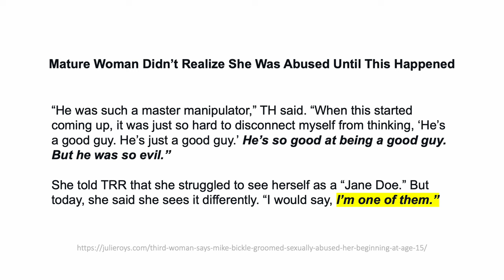New Woman Realizes Mike Bickle Abused Her After This Happened...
Jane Doe 1 realized she'd been abused after watching a podcast on Bill Cosby.

Jane Doe 3 (aka "TH") realized after reading the recent article about 14-year-old Tammy Woods. She herself was 15 when she was with Bickle.

ETA: The video clip at the end isn't a Jane Doe. This is a lady who is an example of someone like Jane Doe 3, who doesn't connect all the pieces immediately, but later does, and realizes she was abused, because of gaslighting, or because some relationships are more complicated than others. Julie may do a podcast with Jane Doe 3 (TH) or another Jane Doe soon. Like her they are very articulate.

It's a great story of one woman's fighting spirit.